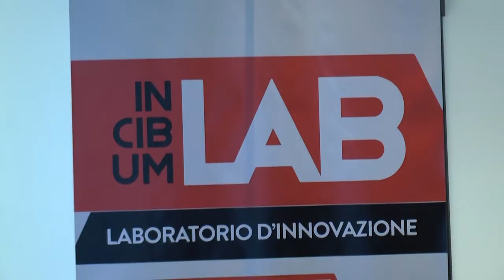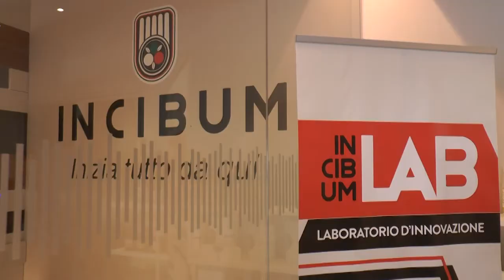servizio nasce l'incubatore d'imprese In Cibum Lab